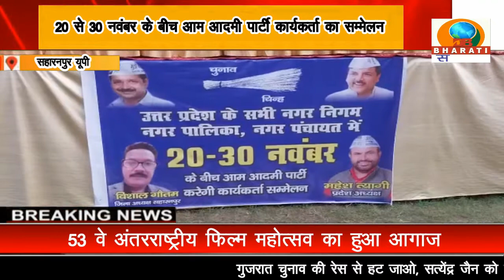सहारनपुर: दिल्ली रोड स्थित गार्डन में आम आदमी पार्टी का कार्यकर्ता सम्मेलन